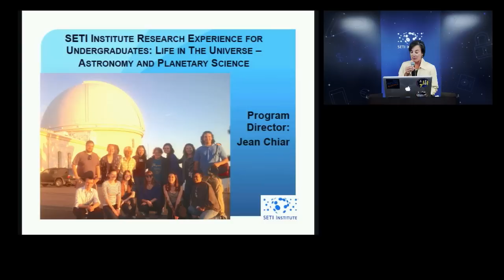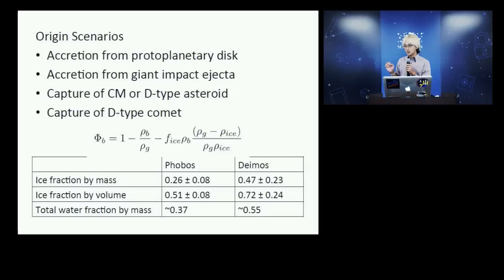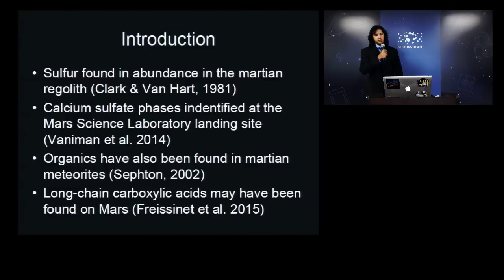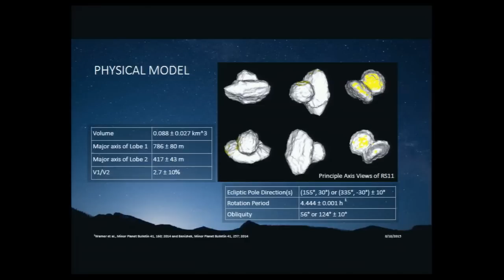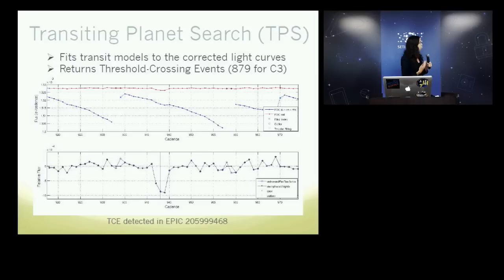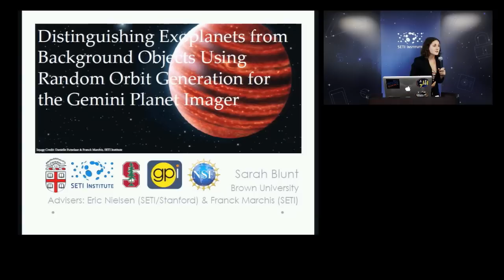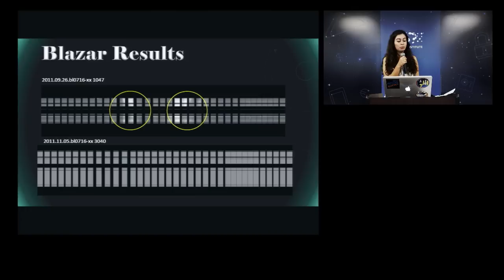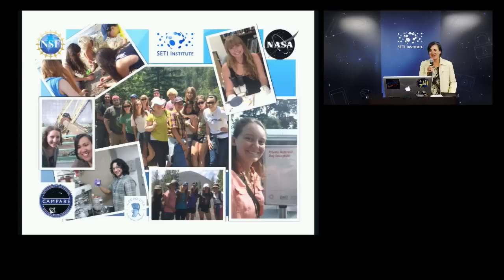SETI Summer Research Experience for Undergraduates lightning talks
Have you ever wondered what it would be like to work at the SETI Institute? This summer, college students from around the United States spent 10 weeks working with researchers through the Institute's Research Experience for Undergraduates in Astrobiology program. Organized by Senior Scientist Jean Chiar, the students worked on projects spanning the field of astrobiology from microbiology to planetary geology to observational astronomy.

At the end of their stay, each student presented a 3 minute synopsis of their work in lightning round fashion.

2015 Class (In order of presentation)

Melissa Hannan (Cal State, San Bernardino); Mentor: Peter Jenniskens
Finding Diversity in Our Solar System Through Impact Induced Breakdown Spectroscopy

Yuta Takagi (Oberlin College); Mentor: Pascal Lee
Potential for Water on Phobos and Deimos

Shannen Acedillo (Cal Poly Pomona); Mentor: Pascal Lee
Precursor Measurements for Human Exploration to Phobos and Deimos

Stephen Heywood (Cal State, San Marcos); Mentor: Richard Quinn
Synthesis of Calcium Sulfate for use as Mars Simulant

Paige Morkner (Cal Poly San Luis Obispo); Mentor: Virginia Gulick
Remote Exploration of Mars Surface Processes

Kaley Brauer (Brown University): Mentor: Michael Busch
2000 RS11: An Unusual Near-Earth Asteroid

Mara Zimmerman (Juniata College): Mentor: Susan Mullally
Heartbeat Stars in Kepler Data: Determining Rotation Spots and Pseudosynchronization

Katie Karnes (Colgate University); Mentor: Jeff Smith
Detecting K2 Campaign 3 Planet Candidates: The Pipeline

Tarryn Kahre (U of Oklahoma); Mentor: Douglas Caldwell
Detecting K2 Campaign 3 Planet Candidates: The Catalog

Isabel Angelo (UC Berkeley); Mentor: Jason Rowe
False Positive Analysis of Kepler Planet Candidates

Sarah Blunt (Brown University); Mentors: Eric Nielsen & Franck Marchis
Distinguishing Exoplanets from Background Objects Using Random Orbit Generation for the Gemini Planet Imager

Rosa Diaz (Cal Poly Pomona); Mentor: Gerry Harp
Time-Resolved Spectral Analysis of Blazar 0714+716 Data

Gage Edgar (Principia College); Mentor: Eliot Gillum
OSETI Sensitivity and Detection

Matt Herman (Principia College); Mentor: Eliot Gillum
OSETI Hardware and Optimization